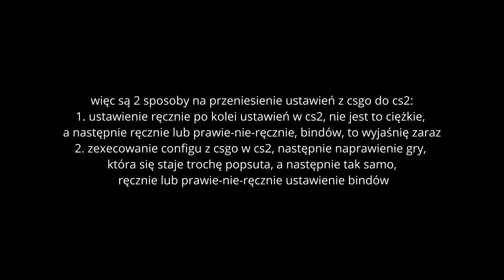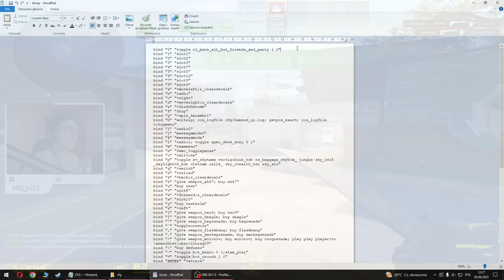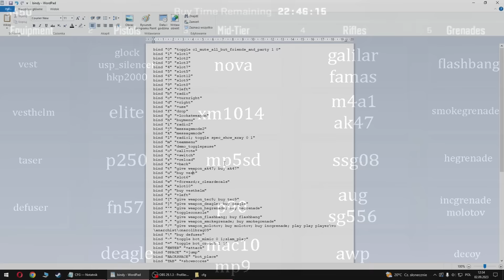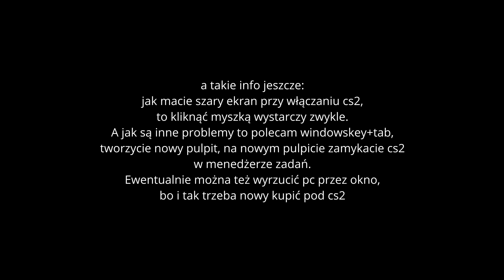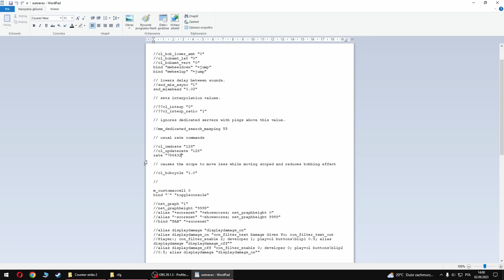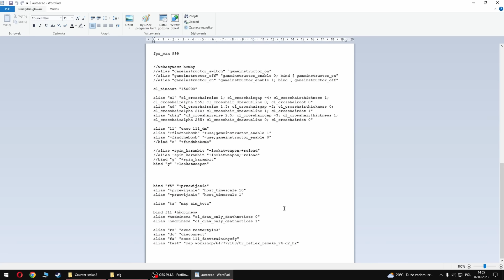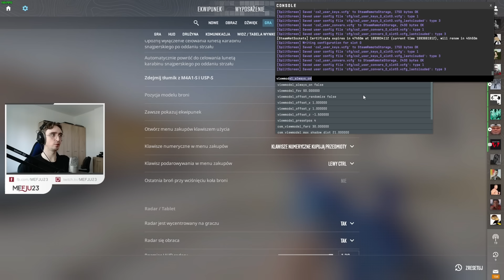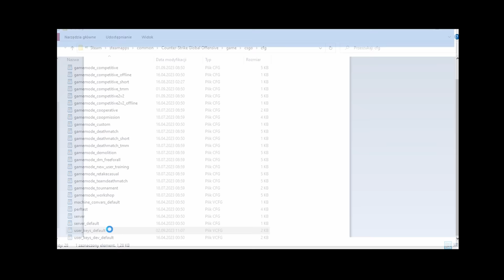CS2 - CONFIG, USTAWIENIA, BINDY, AUTOEXEC i jak przenieść CFG z CS:GO! 🙂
Kod na celownik:
CSGO-LwnuW-Kjjim-CUOSX-vCq7z-hmHrL (biały mały niko. tutaj jest żółty, czyli color 2)

oraz poszczególne komendy:
cl_crosshair_drawoutline "0"
cl_crosshair_dynamic_maxdist_splitratio "0"
cl_crosshair_dynamic_splitalpha_innermod "1"
cl_crosshair_dynamic_splitalpha_outermod "0.3"
cl_crosshair_dynamic_splitdist "3.5"
cl_crosshair_outlinethickness "1"
cl_crosshair_sniper_width "2"
cl_crosshairalpha "255"
cl_crosshaircolor "2"
cl_crosshaircolor_b "255"
cl_crosshaircolor_g "255"
cl_crosshaircolor_r "255"
cl_crosshairdot "0"
cl_crosshairgap "-4"
cl_crosshairgap_useweaponvalue "0"
cl_crosshairscale "600"
cl_crosshairsize "1"
cl_crosshairstyle "4"
cl_crosshairthickness "1"
cl_crosshairusealpha "1"

Reszta info w cfg, rozdziałka 1280x960 bb. Sens 1.2, 800 dpi, rawinput 1. Mój sprzęt - zakładka "Informacje" na kanale. Żywsze i jaśniejsze kolory dzięki filtrom w obsie i korekcji kolorów w Davinci Resolve :)

0:00 - ważne informacje wstępne (+PRZYPIĘTY KOMENTARZ!)
1:38 - przeniesienie configu z CS:GO do CS2 i zexecowanie go
4:52 - config/bindy w CS:GO vs CS2
8:45 - (kluczowe info jak działają BUY bindy w CS2)
11:26 - DALEJ config/bindy w CS:GO vs CS2
16:15 - exec bindów
16:21 - analiza AUTOEXECA w CS2
24:45 - jak używać AUTOEXECA w CS2
25:05 - analiza pozostałych ustawień CS2 w menu
31:38 - gdzie w sumie są pliki config w CS2 i jak działają???